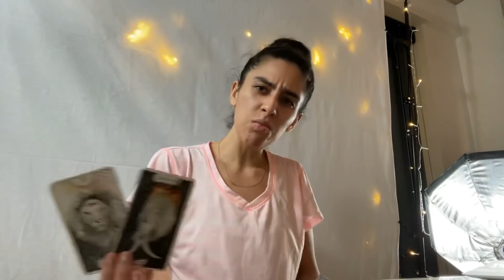Gemini Full moon in Virgo FEB 27-SEPT6 2021 I HOPE YOU ARE VERY READY FOR THIS DREAM TO COME FULL ⭕️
Extended March 15 to April 15, 2021 Gemini reading is now available

Hi all ! Welcome to your GEMINI March 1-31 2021 Astrological Tarot Love + Career Reading - Extended March 2021 - April 2021 Reading (Gemini) now up Thanks for all your support, your likes, comments and shares !

Generally in my videos, I am channeling in addition to tarot reading with cards. This message may provide messages related to love and/or professional matters. This Gemini March 2021 Reading can apply to any placements in Gemini including and not necessarily limited to Moon in the sign of Gemini, Venus in Gemini, Mars in Gemini, Ascendent/Rising signs. If you have a Gemini Stellium (3-4+ planets in Gemini, for example), this reading may especially resonate but always heed your personal intuition. Remember that we are also channeling and the speed can be slowed via the 3 dots at the settings tab. Also, we are "reading on March" - note that readings may resonate with a timespan of 6-8 months and beyond, on either side... enjoy ! Extended March 2021 - April 2021 Reading (Gemini) now up Thanks for all your support, your likes, comments and shares !

This reading can apply to matters of Love, Partnerships, Relationships (Career/Professional and otherwise), Spiritual Development and even pertaining to your SoulPath/Life Path Calling and Career. For astrological forecasts for finances, it is recommended to watch your Midheaven (MC) sign as well.

To calculate your birth chart and your different sign placements, visit this link on the website Alchemy in You

Share below how you feel this reading resonated for you and where you have Gemini placed in your chart.. watching your other signs may also be helpful (for example, Venus for relationships and assets).

Thanks for tuning in and I hope you enjoy the video Gemini !